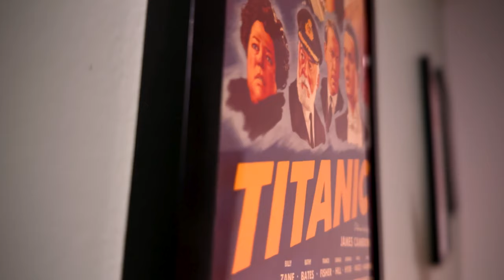Girl Haunts Boy Movie Review - It's Scary How Bad This Is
Girl Haunts Boy Movie Review - Netflix is back with another crapsclusive called Girl Haunts Boy. A PG movie for the teenager in your house with nothing better to watch. Except, there are thousands of things better to watch!